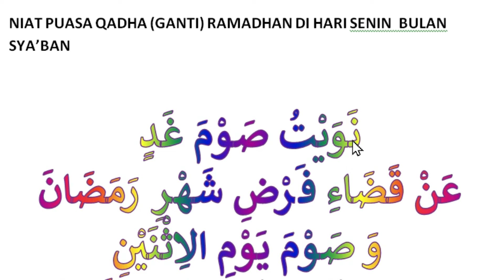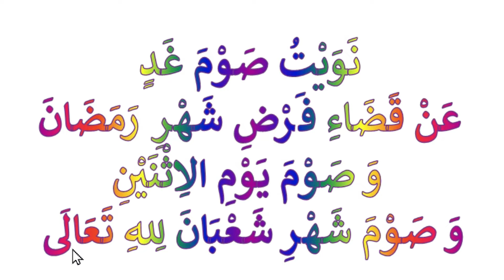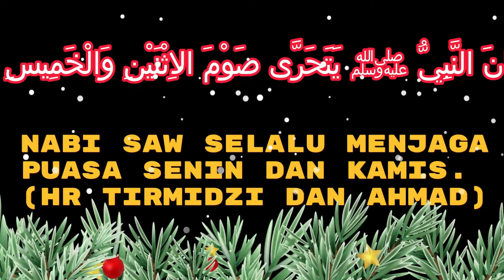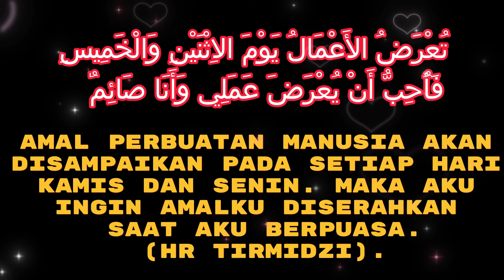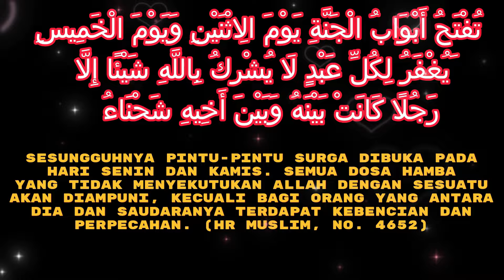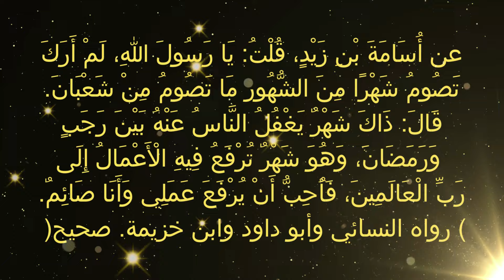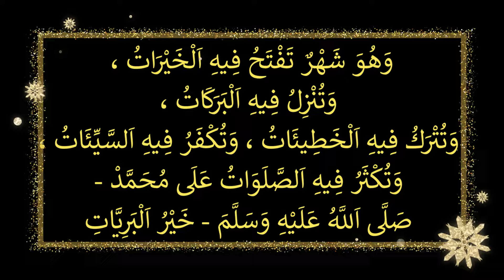GABUNG Niat Puasa Kamis Sekaligus niat puasa Syakban | Rangkap Niat Puasa Bayar Hutang & Sya'ban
cara niat puasa qadha ramadhan di bulan sya'ban | niat puasa bayar hutang puasa ramadhan | Niat Puasa Sunnah Sya'ban dan Qadha Ramadhan

Niat Puasa Sya'ban dan Bayar Utang Puasa | Doa Puasa Syakban dan Qadha Ramadhan
niat puasa senin kamis sekaligus membayar hutang puasa ramadhan
niat bayar utang puasa ramadhan
niat puasa bayar hutang puasa ramadhan
niat kodoan puasa ramadhan
BESOK PUASA KAMIS AKHIR SYAKBAN BEGINI niat puasa kamis SERTA DOA MEMASUKI BULAN RAMADHAN